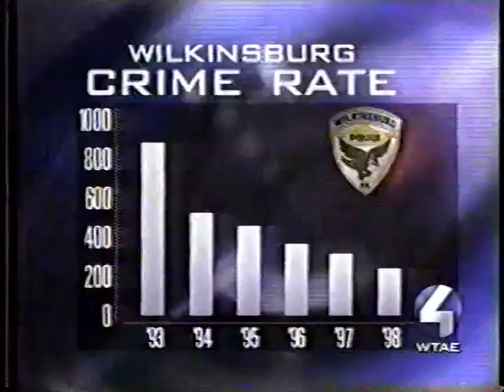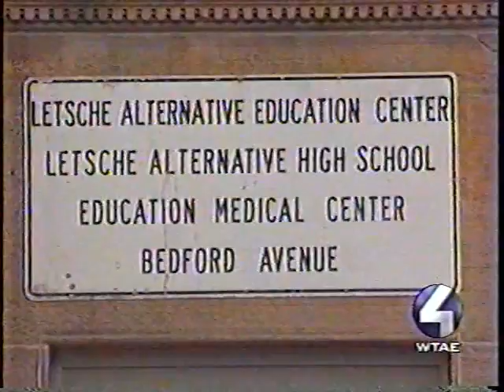WTAE-TV Action News - Wilkinsburg Shooting Coverage - 3/2/00